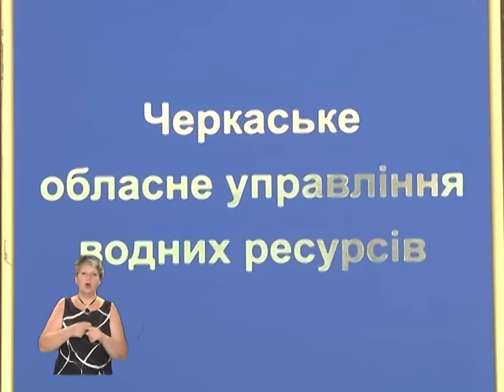болота чи дачі?